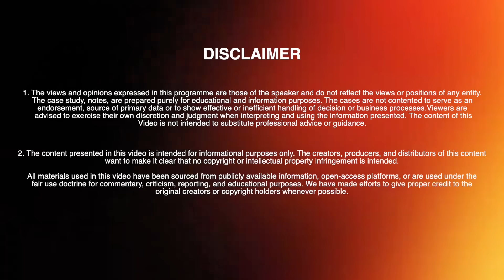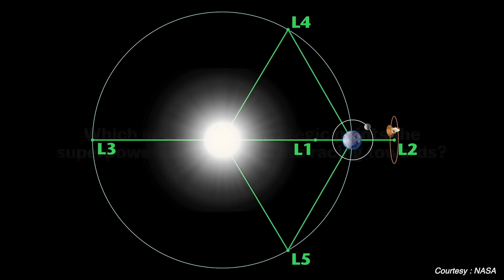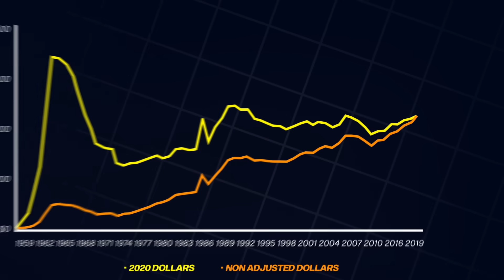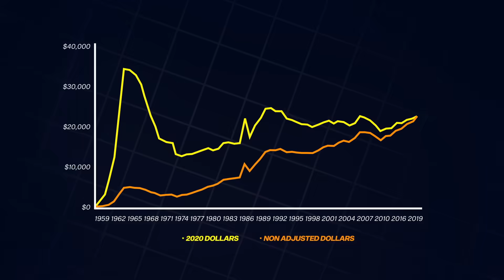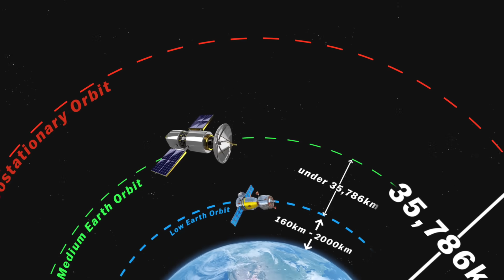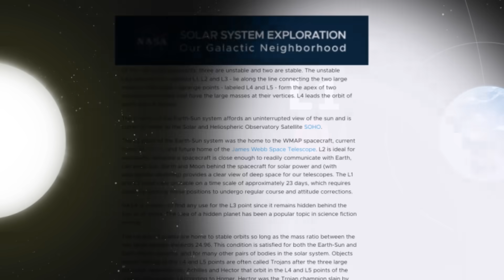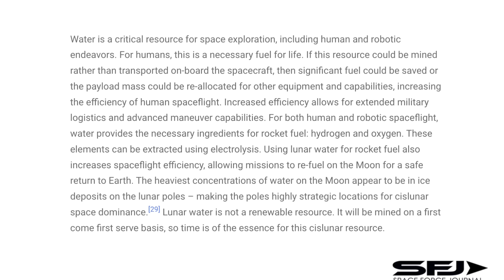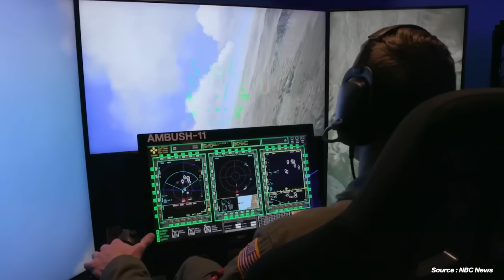Russia vs USA vs India : SPACE WARS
VIDEO INTRODUCTION: In the past 3 years, we have seen some of the most sensational space events in the world, Elon Musk has been launching rockets one after the other, India and Russia are aggressively pursuing their moon mission, US is about to launch its moon mission in 2025 and even China and Japan are preparing for the same. But while most people might think this to be yet another exploration move, Very few people realize that it has a geopolitical angle to it!! If You don't believe me, look at this, In November 2019, NATO declared space as one of the warfighting domains. France changed the name of its Air Force to the Air and Space Force and Russia combined its air force, anti-air, and antimissile defenses into the Aerospace Forces in 2015. So do you realize what's happening, Space is literally turning into a frontier of warfare!!!
So all this drama is not just scientific discovery but also about having that extra advantage during times of war!! So the space race has a very significant geopolitical implication in the 21st century!!! So the question is,
How did space suddenly turn into a frontier of geopolitical power?
Which are the most strategic points that superpowers of the world are racing towards?
and where does India stand in this drama???

►Books Everyone should read:
1. Sapiens
2.Jab Jab Jab Right Hook
4.Start with why
5. Culture code
6. Hooked
7. I will teach you to be rich
8. From Third world to First
9. This is Marketing

1. Our Laptop
2. Our Mic
3. Camera Stand
4. Mobile holder for stand
5. Laptop